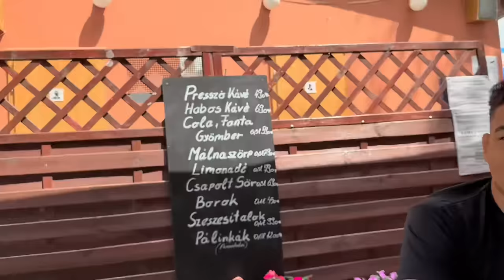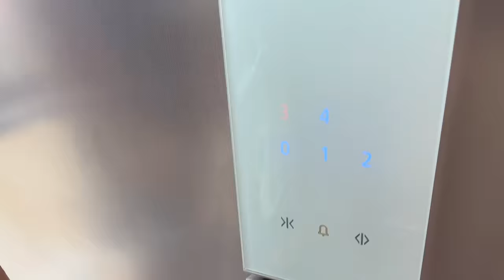PRIMEIRO DIA NA HUNGRIA E JÁ TIVEMOS PROBLEMAS!!! - CAMP NA HUNGRIA | EP1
Bem-vindo(a) ao meu vlog de 1 dia no Seminário de Jiu-Jítsu na Hungria! Junte-se a mim enquanto exploramos a emocionante jornada do treinamento de alto nível com mestres e atletas incríveis.

Acompanhe os bastidores das aulas intensas, os momentos de superação e aprendizado, e mergulhe na rica cultura húngara. Prepare-se para vivenciar a paixão pelo jiu-jítsu enquanto nos envolvemos em lutas empolgantes e compartilhamos experiências inesquecíveis com uma comunidade global apaixonada por artes marciais.

Vamos embarcar nessa aventura juntos e experimentar a verdadeira essência do Jiu-Jítsu húngaro! 🥋🇭🇺